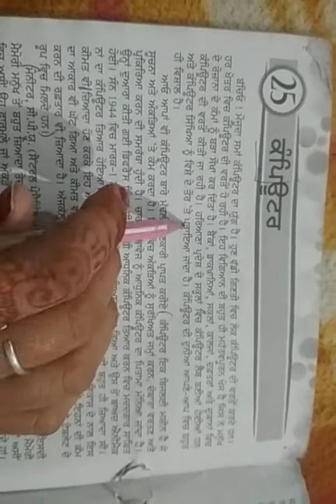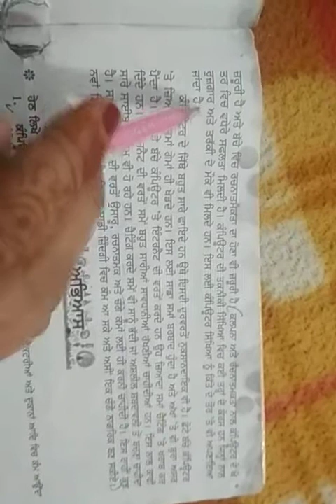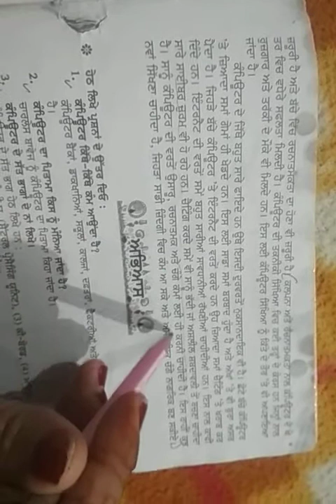Class 7th Punjabi lesson 25